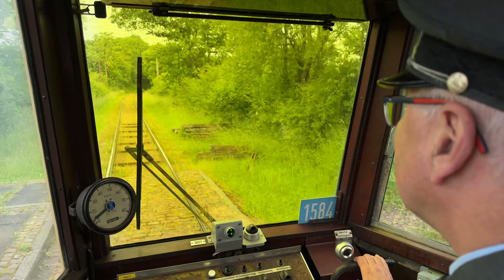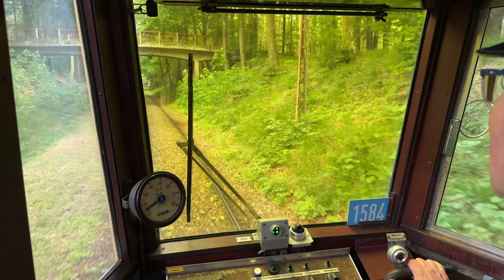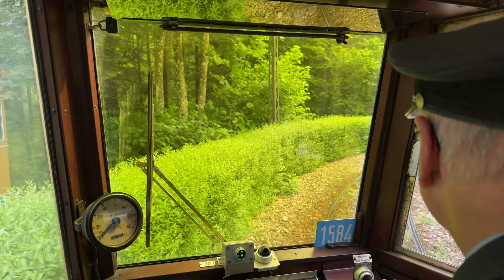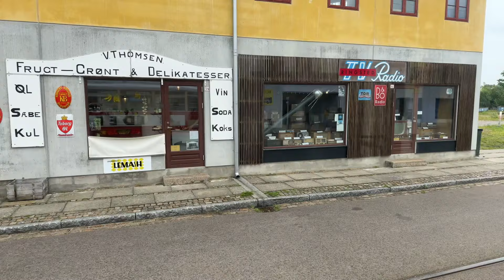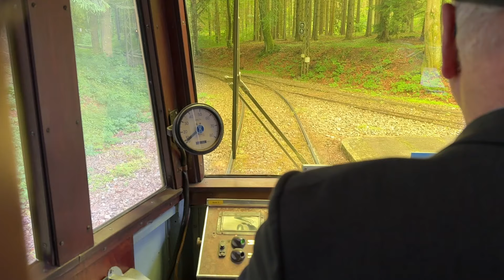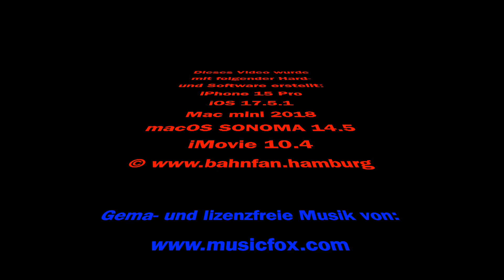Impressionen von der Hamburger Straßenbahn V6E 3657 & V7BE 4384 im Sporvejmuseet Skjoldenæsholm, DK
Die alte Hamburger Straßenbahn V6E 3657 mit dem Beiwagen V7BE 4384 habe ich am 08. und 09. Juni 2024 im Sporvejmuseet Skjoldenæsholm in Dänemark besucht und bin viel mit der gefahren und habe auch einige Aufnahmen gemacht, die ich Euch hier zeigen möchte.
Noch ein Hinweis:
Die verwendete Musik ist Lizenz- und Gema-frei von